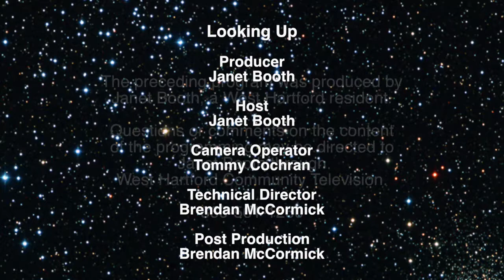Looking Up: "2018: Time to Get Serious" (December 2017)